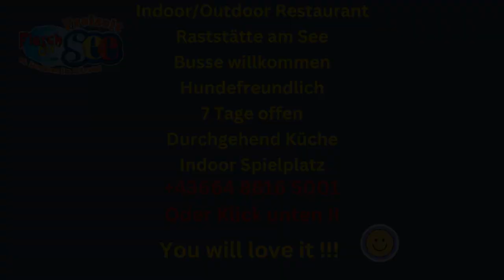Restaurant S6 Hundewiese Semmering Schnellstraße S6 Mürztal Stmk Flasch City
Restaurant am See 2 min von S6 Hundewiese Semmering Schnellstraße S6 Mürztal Stmk Flasch City

Besuchen Sie unser Restaurant am einzigartigen Freizeitsee in St. Lorenzen im Mürztal.

Testen Sie sich durch eine große Auswahl von Speisen.

Die Leute lieben unser Speisenangebot – es ist für jeden etwas dabei.

Lassen Sie sich von unseren Köstlichkeiten verzaubern!

Aber auch Ihre geliebten Hunde kommen bei uns nicht zu kurz. Während Sie unseren See genießen dürfen sich ebenso Ihre Hunde willkommen fühlen. Unser großes Areal bietet genug Fläche für eine Gassirunde auf unserer Hundewiese. Außerhalb der Schwimmsaison sind Ihre Hunde auch im See willkommen.

Kommt uns besuchen, ob Sie nach einem traumhaften Platz für ein Familientag suchen, einen entspannten Tag mit Ihrer Fellnase verbringen möchten oder einfach die internationale Küche inmitten der Natur genießen wollen.

So finden Sie uns:
Flasch City
Seestraße 4
8642 St. Lorenzen im Mürztal

Restaurant am See 2 min von S6 Hundewiese Dog Run by the Lake 2 min from S6 Loc de joacă pentru câini lângă lac, la 2 minute de S6 Kutyafuttató tó mellett, 2 perc S6-tól Dog run sul lago a 2 minuti dalla S6 Igralište za pse uz jezero 2 minute od S6 Dog Run junto al lago a 2 minutos de S6 Psí hřiště u jezera 2 minuty od S6 Dog run au bord du lac à 2 minutes de S6 Semmering Schnellstraße S6 Mürztal Stmk Flasch City Styria Stiria Stájerország Štajerska Estiria Štýrsko Styrie S6